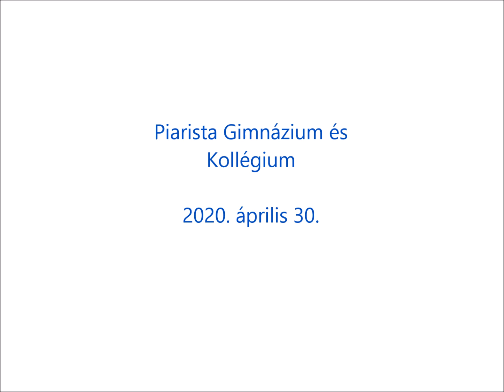Búcsú a Váci Piártól és Tőletek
A váci Piarista Gimnázium köszönti végzős diákjait 2020. április 30-án a koronavírus-járvány miatti karanténból.